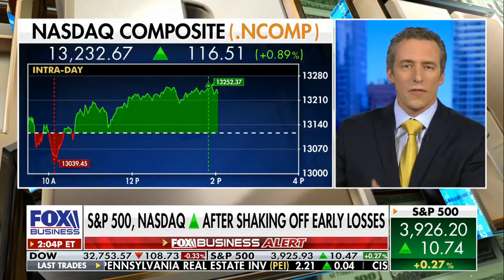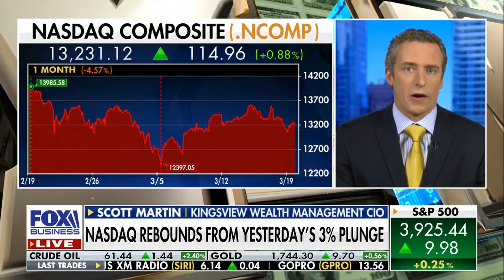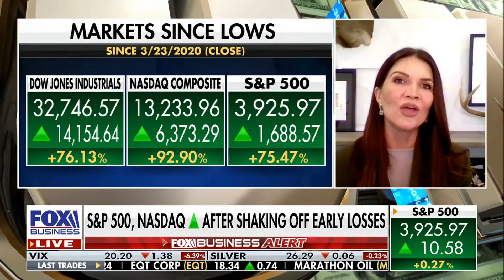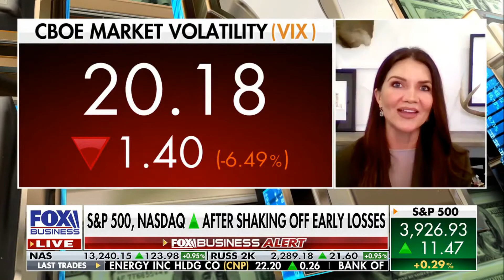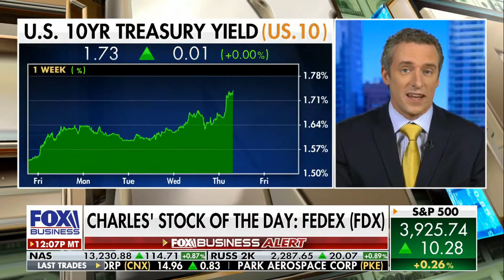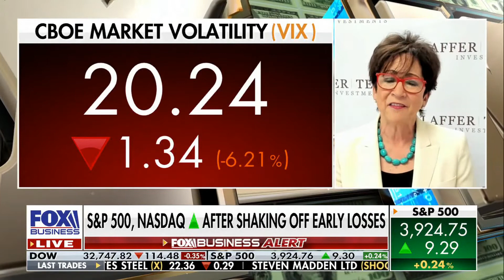Kingsview CIO Scott Martin on Fox Business News 3 19 2021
Kingsview CIO Scott Martin discusses pullback and the bond yield story.